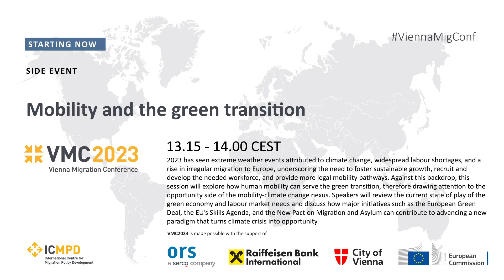Side event - Mobility and the green transition | VMC2023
2023 has seen extreme weather events attributed to climate change, widespread labour shortages, and a rise in irregular migration to Europe, underscoring the need to foster sustainable growth, recruit and develop the needed workforce, and provide more legal mobility pathways. Against this backdrop, this session will explore how human mobility can serve the green transition, therefore drawing attention to the opportunity side of the mobility-climate change nexus. Speakers will review the current state of play of the
green economy and labour market needs and discuss how major initiatives such as the European Green Deal, the EU’s Skills Agenda, and the New Pact on Migration and Asylum can contribute to advancing a new paradigm that turns climate crisis into opportunity.

• Raffaella Greco Tonegutti, Head of Unit, Human Mobility, Enabel - Belgian
Development Agency, Belgium
• Diederik de Boer, Associate Professor of Sustainable Business Development and Director of the Expert Centre on Emerging Economies, Maastricht School of Management, University of Maastricht
• Oleg Chirita, Head of Programme, Global Initiatives, ICMPD